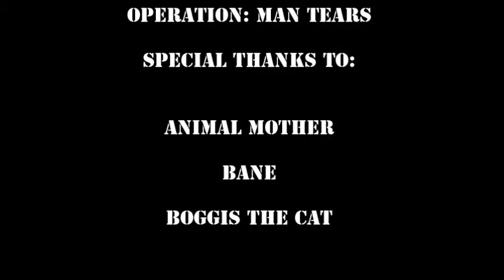Operation: Man Tears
CSG present Operation Man Tears: A clandestine operation to make a grown man cry.
Mr Cake: 502nd Able Company B.A.R. Gunner